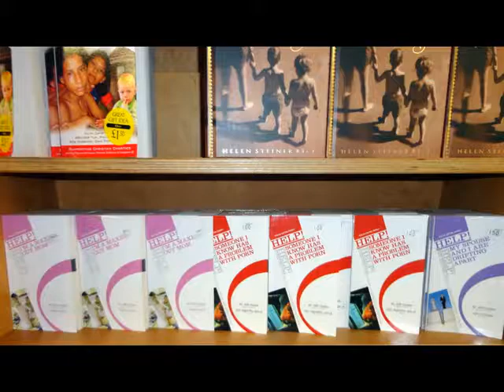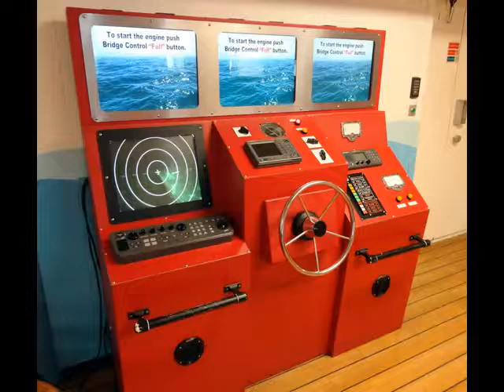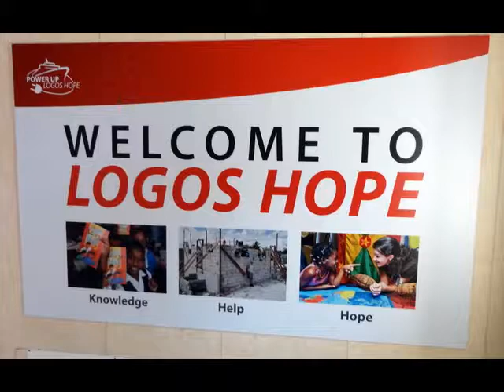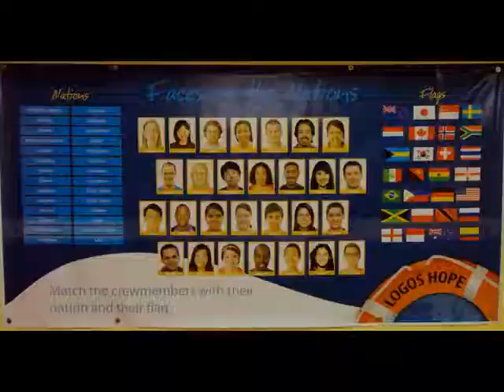Logos Hope Bookstore Ship visits SihanoukVille, Cambodia